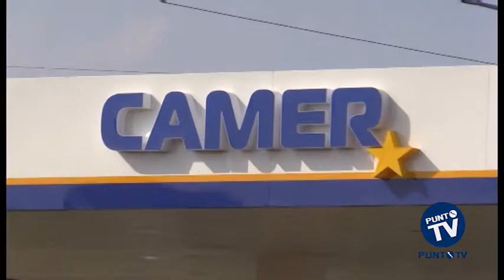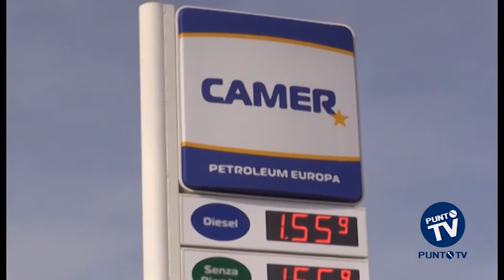Bitonto: furto nella notte al distributore Camer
Potrebbero essere 4 i ladri che questa notte hanno svaligiato un distributore a Bitonto nei pressi della via che conduce a Giovinazzo, sulla poligonale che gira attorno alla città. Secondo quanto rilevato dai Carabinieri, che stanno seguendo il caso, i ladri sono entrati negli uffici della stazione di servizio Camer attorno a mezzanotte, sfondando un muro sul retro dell’edificio. Obiettivo: la cassaforte con l’incasso di giornata, la cui entità è ancora in corso di valutazione. Per sradicare il contenitore blindato i malviventi hanno dovuto perdere parecchio tempo, quasi due ore secondo i militari, durante le quali sarebbe anche suonato l’allarme. Nessuno avrebbe però dato peso all’antifurto visto che i ladri, alle spalle dell’edificio, non erano visibili dalla strada. A riprendere le fasi del furto le telecamere del circuito di videosorveglianza del distributore, che hanno immortalato due delle persone che facevano parte del gruppo, ma gli inquirenti sono certi della presenza di altri due complici. Dopo essere riusciti a sradicare la cassaforte, i ladri sono scappati da dove erano arrivati, attraverso le campagne. Dove, con ogni probabilità, un’auto li attendeva per condurli al sicuro. Il furto alla Camer di Bitonto è purtroppo solo l’ultimo, in ordine cronologico, di una lunga serie di attacchi alla stessa stazione di servizio. Culminati, alcuni mesi fa, con due rapine fotocopia le cui immagini, riprese dai circuiti di videosorveglianza del distributore, hanno fatto il giro dei TG nazionali, per la ferocia con cui i criminali avevano aggredito i dipendenti in servizio.